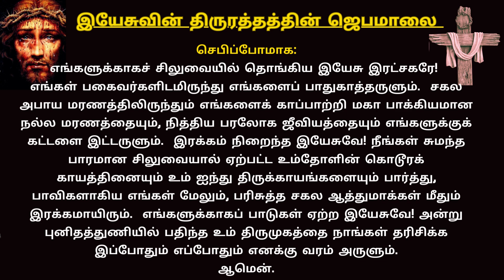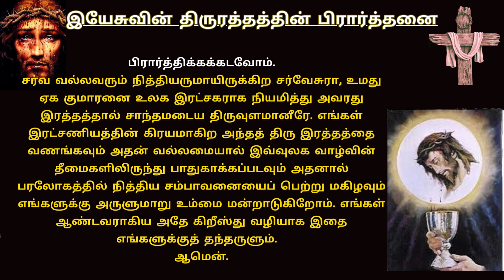Prayer to Precious Blood of Jesus Christ இயேசுவின் திருஇரத்தத்தின் ஜெபமாலை 20/09/23